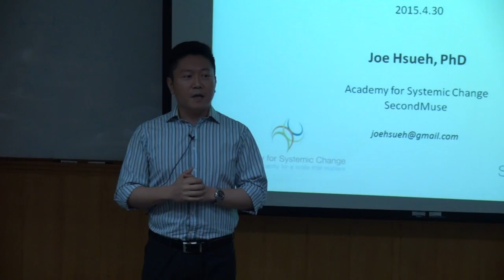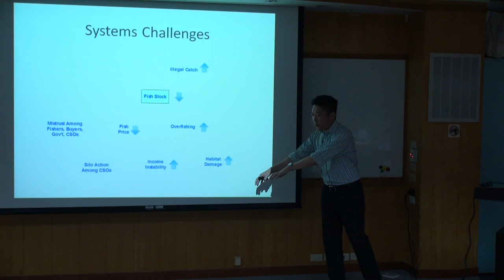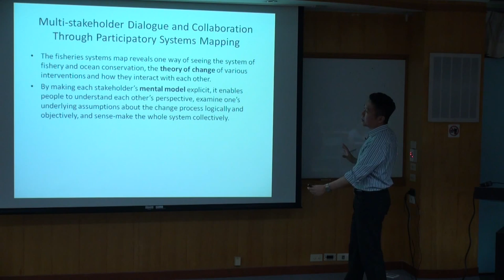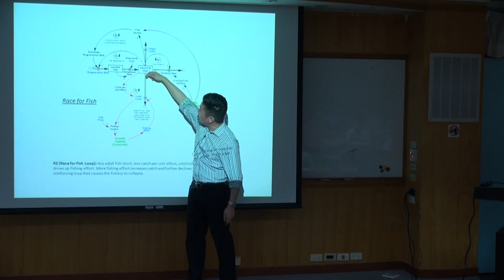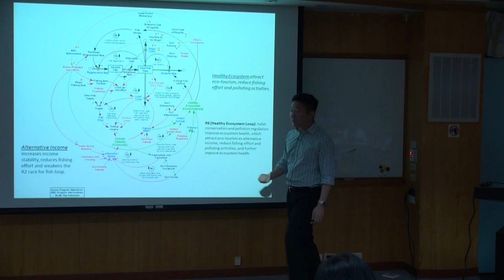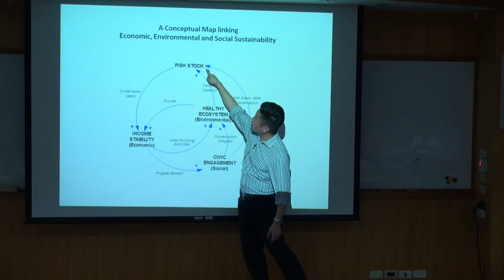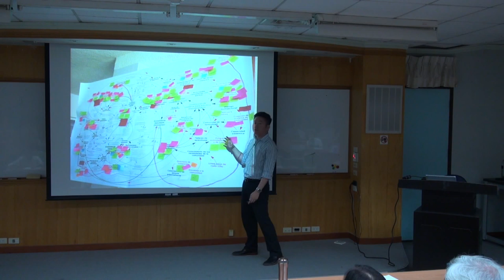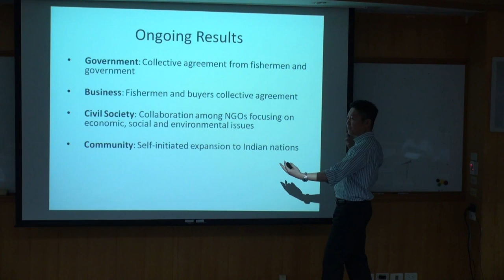因應複雜挑戰的系統性創新 1/2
演講介紹
當今社會面臨的許多挑戰例如教育改革、氣候變遷、永續發展、災害風險管理與貧窮，不僅隨著外在環境持續演變、成因複雜多元，並且也牽涉多方利害關係人。
來自美國系統變革學院(Academy for Systemic Change)薛喬仁博士(Dr. Joe Hsueh)將透過永續、教育等相關案例介紹，分享如何運用系統建模(systems mapping)及系統創新流程(systems innovation process)來引導多方利害關係人的對話，藉此對於當前系統取得共同理解、凝聚願景，進而找出能夠促成集體行動並有效改變現況的高效槓桿解(high-leverage points)；此外，活動中也將邀請參與者，一同探討系統創新能夠如何幫助臺灣因應當前的急迫挑戰。

講者介紹
師承系統思考的兩位大師—彼得聖吉(Peter Senge，《第五項修練》作者)及John Sterman，Joe於麻省理工學院史隆管理學院(Sloan School of Management)取得博士學位後，即致力於促進系統變革，包括推動永續漁業、服飾產業永續供應鏈以及災害恢復力建構等等，目前也在臺灣大學開授「系統思考與學習型組織」課程。
◎現況
系統變革學院共同創辦人(「第五項修練」作者彼得聖吉亦為創辦人之一)
哈佛大學及臺灣大學兼任教師
世界銀行顧問
英國衛報The Guardian的報導
◎學歷：
麻省理工學院史隆管理學院系統動力學博士
哈佛大學國際發展公共管理碩士
皇后大學經濟學碩士